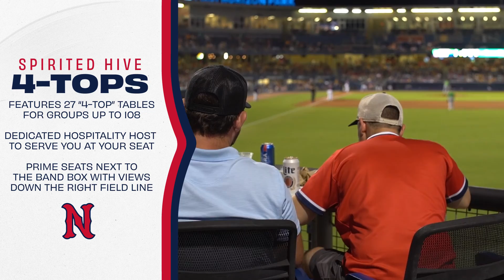Group Outings: Spirited Hive 4-Tops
Close to the game and close to the party, the Spirited Hive 4-Tops seat fans in home run territory in front of The Band Box!

The space features 27 "4-Top" tables, also described as semi-circle tables with four attached swivel seats. Each table seats four and comes with four tickets to the game. Book your table and enjoy an exclusive hospitality host ready to serve you any of The Band Box's unique fare. You'll never need to leave your seat! Max capacity is 108 guests.